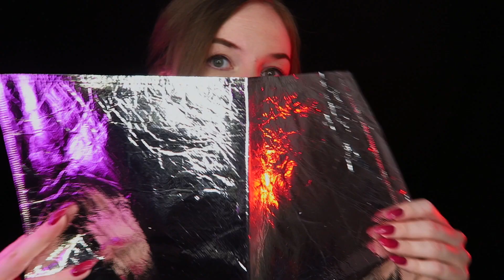100 Triggers in 3 Minutes - Ultra Fast Triggers ASMR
A long-awaited new 100 triggers ASMR! Ultra-fast this time: I was quick enough to fit 100 triggers in 3 minutes :D (tbh, I wanted to make a 1 minute version but even 3 was insane. Tell me if you still want a minute version!)

🎧 Put your headphones on to enjoy the 3D effect of the sounds!

📸 Gear that I use:
AKG C214 mics (stereo pair)
3Dio XLR mic
Blue Yeti Blackout mic
RGB led light

🤩 A huge thank-you to my Patrons:
Your support helps my channel a lot!